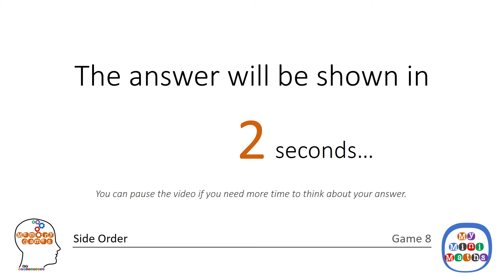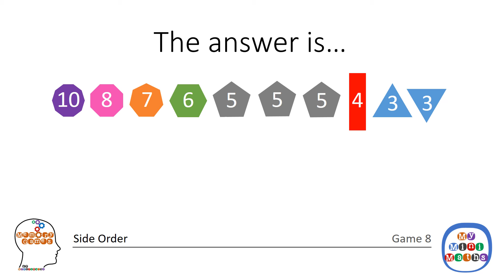MATHS MEMORY GAMES - SIDE ORDER - Game 8 of 9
There is a total of 9 games in the SIDE ORDER series. Side Order develops and masters the identification of 2D shapes and ordering values. The aim of the maths games is to count the number of sides in each shape shown on the slides. You will need to order these values collected in your head into ascending or descending order to master these shape games and become a MyMiniMaths Champion.